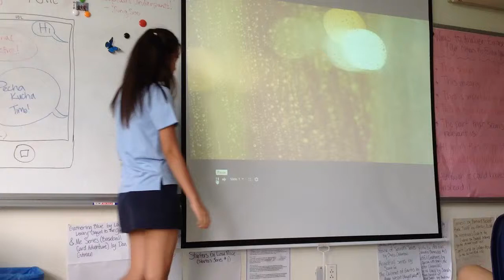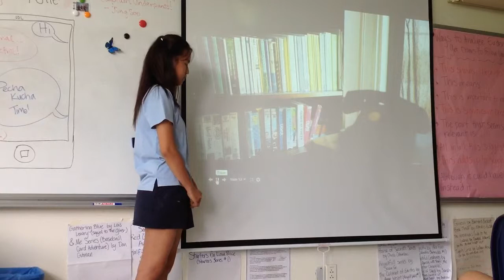Mai's 2nd PK